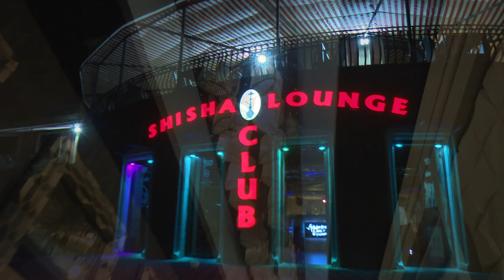Qabala with Mark Elliott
Visions visits one of Azerbaijan's most popular tourist destinations, beautiful Qabala, with international travel writer Mark Elliott!  See Qabala's archeology, Albanian church, scenic views, theme parks, hotels, market, extreme sports scene and more.